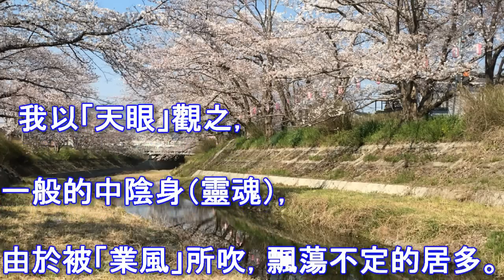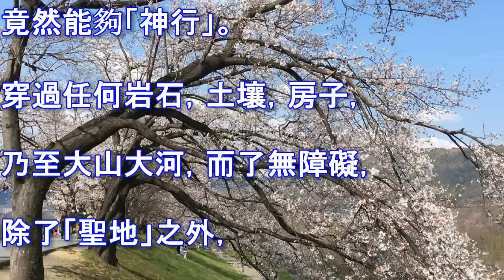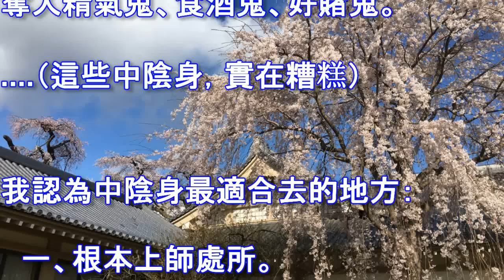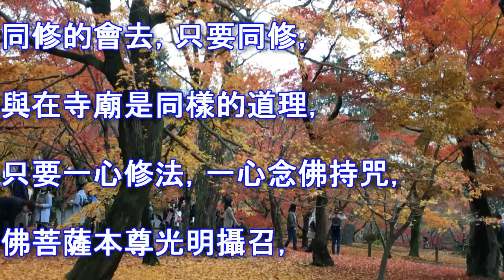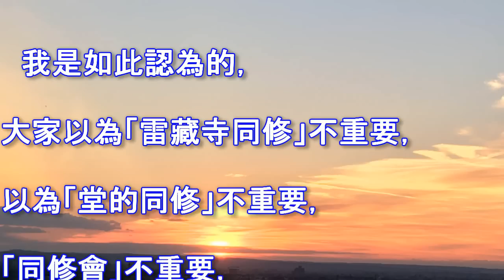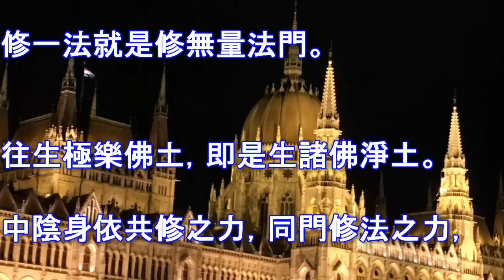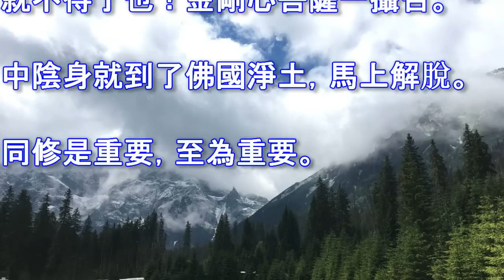去道場參加「同修」或在家裡「自修」效果一樣嗎？為何生前就應常去寺堂或同修會參加共修？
1、文章摘錄自：蓮生活佛-盧勝彥文集第163冊-度過生死的大海-【中陰身宜處之地】。
2、這是私人剪輯(非官方剪輯)影片，但取材自官方資料，故版權仍屬真佛宗官方所有。
3、真佛般若藏-免費「飽讀」蓮生活佛文集：
8、寫信求「遙灌頂」，請寄「宗委會」：宗委會辦事處地址：
15、這是私人剪輯的影片(已取得官方之授權)，但版權仍屬真佛宗官方所有。